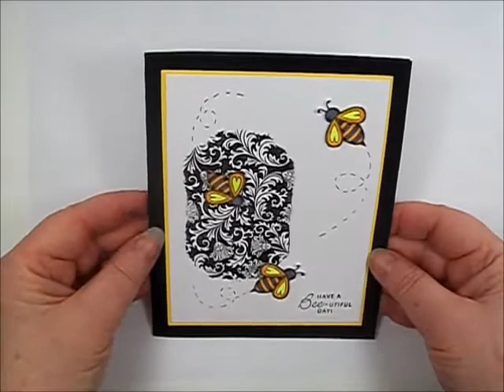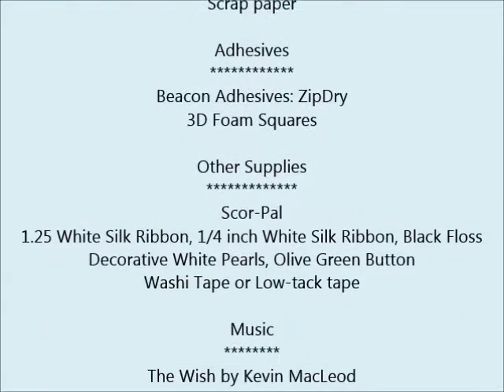JustRite Papercraft CAS Backgrounds by Darsie Bruno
For Tutorial Tuesday, JustRite Papercraft designer, Darsie Bruno will be showing you how to make Clean and Simple cards using JustRite's background cling stamps. In this video, you'll see how she uses only partial portions of the stamps which gives more versatility to your background stamps. These quick cards can be created in ten minutes or less, with minimal crafting supplies, yet still have that "wow" factor for your recipient. With a slight change of a background stamp, your cards can be feminine or masculine themed, giving you more value!